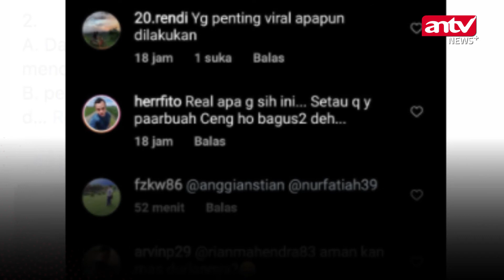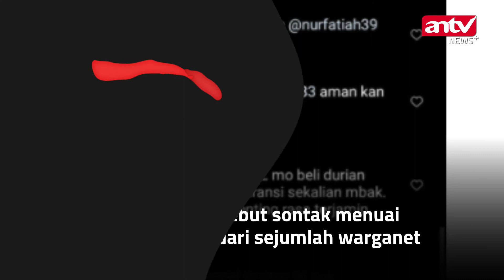Viral! Emak-emak Kena ‘Zonk’ Saat Beli Durian, Lihat Isinya Bikin Melongo | ANTV NEWS+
ANTV NEWS+ - Akun Instagram @andreli_48 membagikan video seorang ibu-ibu yang tertipu saat beli durian. Ia tertipu ketika membeli tiga buah durian yang sudah terikat rapi menggunakan tali. Parahnya, ketiga durian tersebut tidak ada yang bisa ia nikmati.